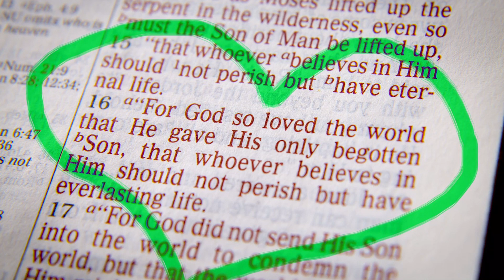Smoky Vs Camping Cops!!!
Hey guys, hope you enjoyed!!! I can’t believe we hit it!!! :OOO leave me qna in comments!!!